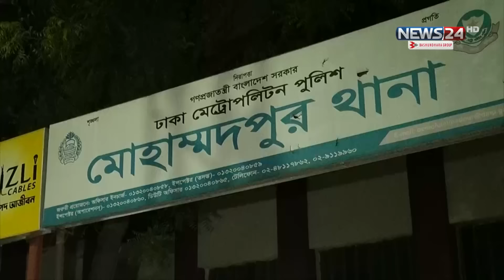মোহাম্মদপুরে অভিযান চালিয়ে যেভাবে ধরা হয়েছে কি.শোর গ্যাং-ডা*কাত-ছিনতা-ইকারী | News24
NEWS24 Team